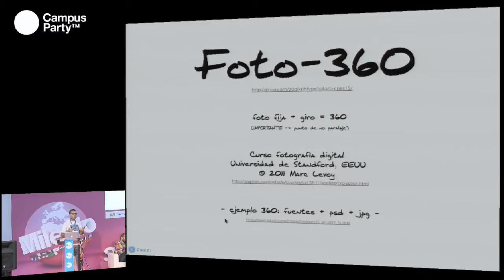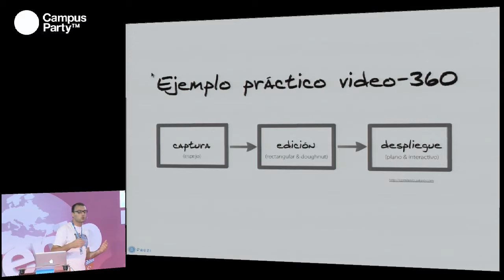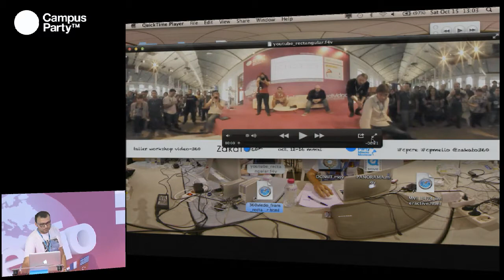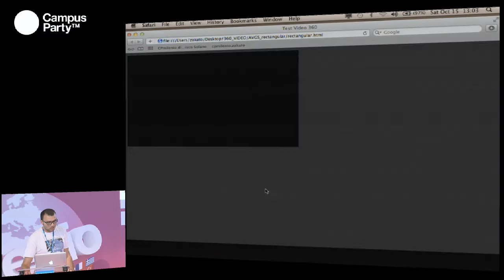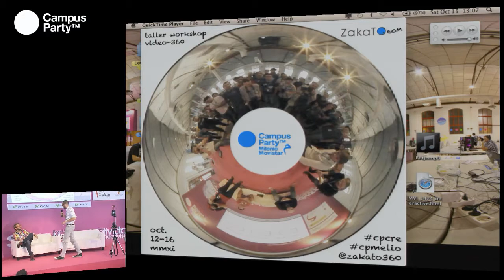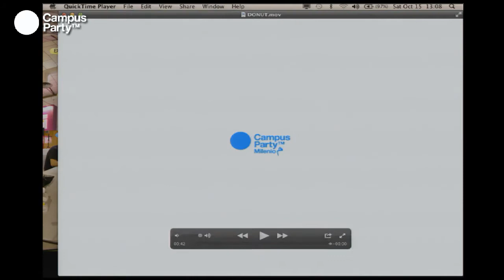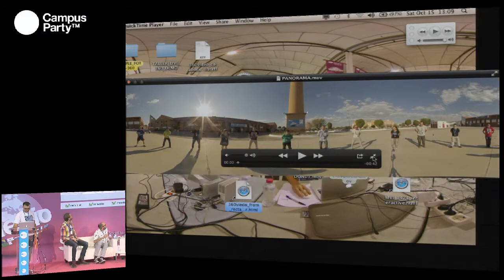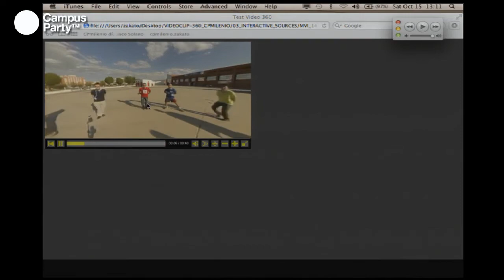CPMilenio - Creatividad 360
Finalizamos el taller de creatividad, dándole los últimos retoques y animando a todos aquellos que todavía no han participado, a convertirse en nuestras estrellas.